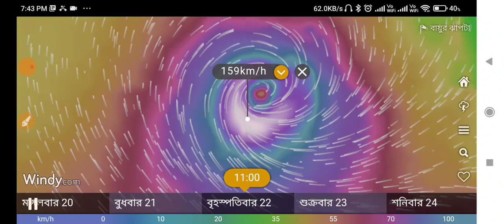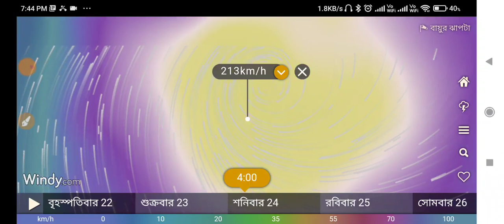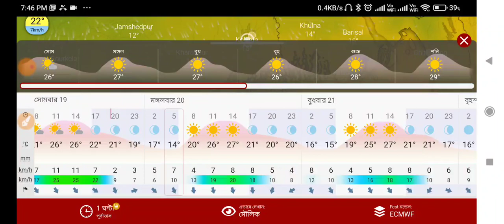🔴LIVE : Weather report today in Bengali | west bengal weather report | kolkata weather update bangla